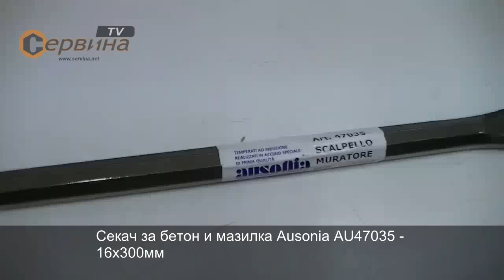Секач за бетон и мазилка Ausonia AU47035 - 16х300мм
- Изработен от първо качество C45 стомана
- Индукционно закаляване
- Лакиран
- Дължина: 300мм
- Тяло осмоъгълник: ф16мм
- Тегло: 0.520кг.